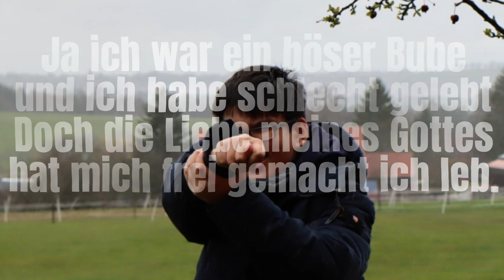"Böse Buben" GENTLE PRECIOUS / THOMAS TH. MÜLLER 2023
Böse Buben backen Bärenkuchen
Blöde Buben backen blöde Bären
(Gentle Precious Müller, Theodor-Heuss-Realschule Köln 2023)

Ja ich war ein böser Bube und ich habe schlecht gelebt
Doch die Liebe meines Gottes hat mich frei gemacht, ich leb!
(Thomas Th. Müller 2023)